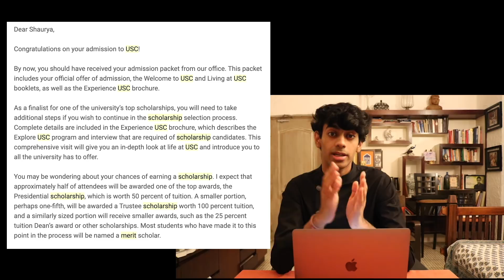How I won a $250,000 Scholarship to study at USC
WELCOME BACK!! Today's video is going to be about how I won USC's $250,000 Trustee scholarship, a merit scholarship that gives you a full tuition scholarship to study at the University of Southern California.

This video has three core segments.

In the first, we will discuss the different scholarships USC offers: merit based and need based for international and national students. USC offers a Morks Family Scholarship, a Stamps Scholarship, a Presidential Scholarship, and then the won I won - the Trustee Scholarship. We will talk all about how you apply to these scholarships, their supplements, and the priority deadline of December First.

After that, in the second segment I will break down the essays that got me accepted to USC. These are fun short prompts so don't worry, no tedious academic writing.

Lastly, we'll delve into how to ace your college interviews, questions that I was asked, as well as a few tips I have for all of you who are going to be going online for your admissions discussions.

The two links I was asked to read up on before my interview -

Timestamps:
Introduction - 00:00
USC's Scholarship Process - 01:02
My Accepted USC Essays - 03:47
The College Interview - 10:24